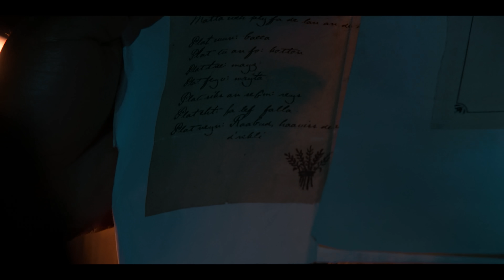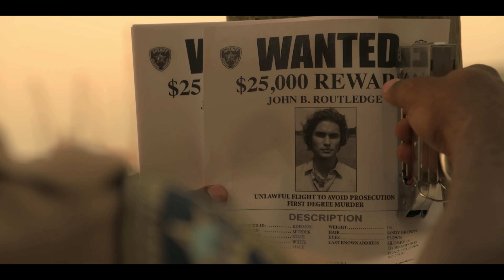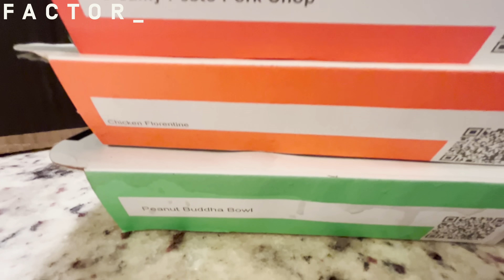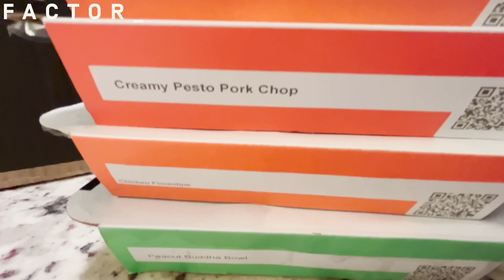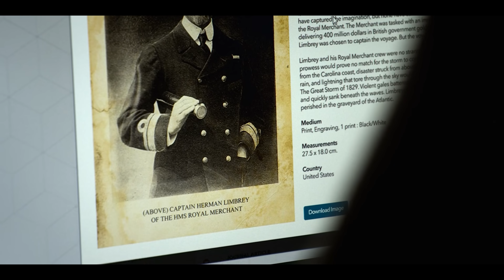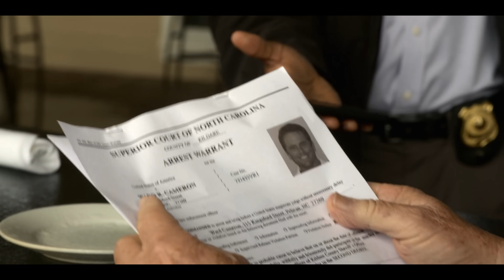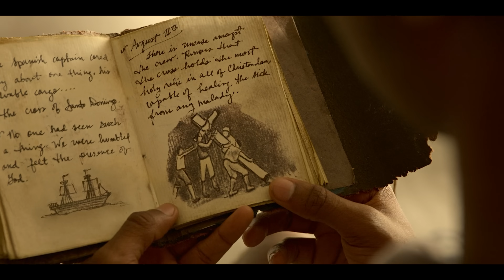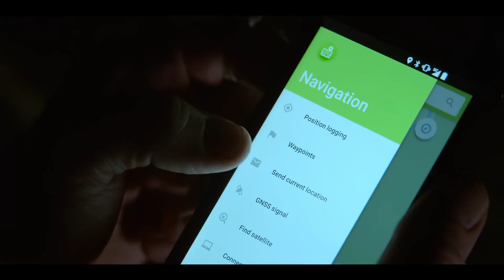OUTER BANKS Season 1-3 Recap | Must Watch Before Season 4 | Series Explained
Get ready for Outer Banks season 4 on Netflix!

Outer Banks is set on an island of haves and have-nots, and follows teen John B as he enlists his three best friends to hunt for a legendary treasure linked to his father's disappearance.

Outer Banks stars Chase Stokes as John B Routledge, Madelyn Cline as Sarah Cameron, Madison Bailey as Kiara "Kie" Carrera, Jonathan Daviss as Pope Heyward, Rudy Pankow as JJ Maybank, Austin North as Topper, Charles Esten as Ward Cameron, Drew Starkey as Rafe Cameron, Carlacia Grant as Cleo, Adina Porter as Sheriff Peterkin, Cullen Moss as Deputy Shoupe, Charles Halford as Big John, Elizabeth Mitchell as Carla Limbrey, Andy McQueen as Carlos Singh

This is a recap of all of the biggest and best moments from Outer Banks season 1-3, to prepare you for Outer Banks season 4, including Outer Banks season 1 recap, Outer Banks season 2 recap, Outer Banks season 3 recap, John B and Sarah, Big John death, Big John dies, Ward Cameron death, Ward Cameron dies, JJ and Kie, Pope and Kie, Pope and Cleo, the season finale ending, and more!

This is a recap of all of the biggest and best moments from Outer Banks season 1, Outer Banks season 2 and Outer Banks season 3 to prepare you for Outer Banks season 4!

Timestamps:
00:00 Season 1
04:50 Season 2
09:24 Season 3

outer banks season 1 2 3 4 recap ending explained
outer banks series recap explained
outer banks season 1-3 recap before outer banks season 4 explained
outer banks edits